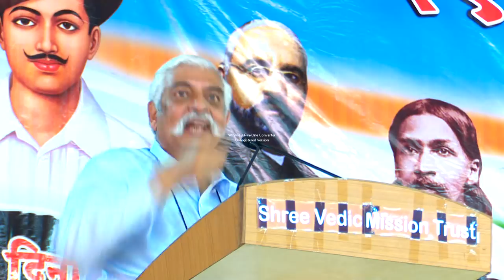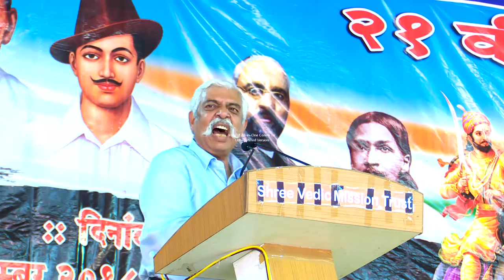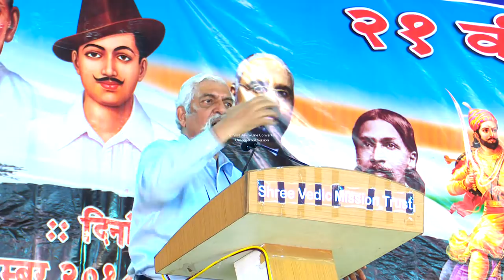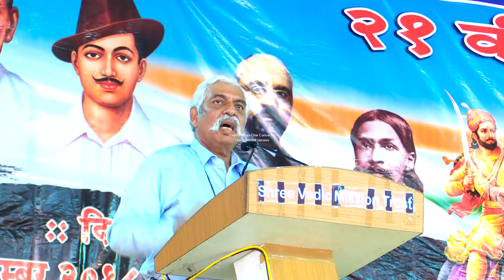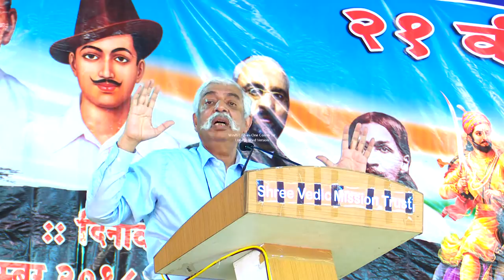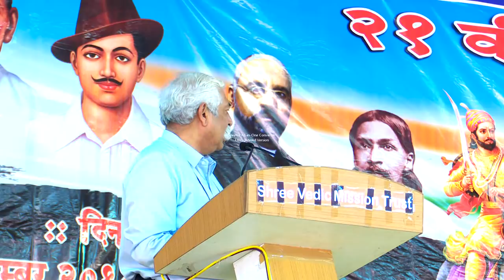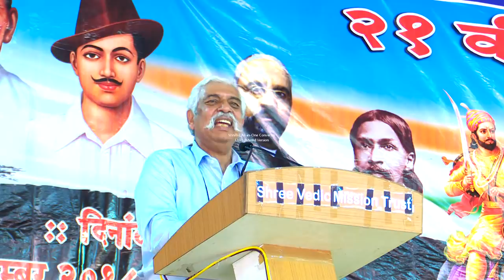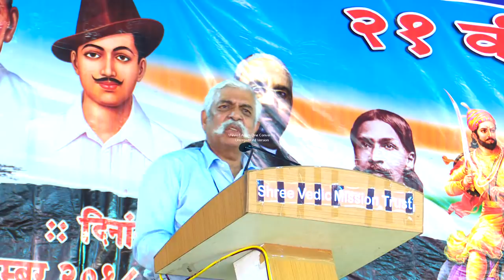Major General Gagandeep Bakshi (G. D. Bakshi) in 21st RASHTRA KATHA SHIBIR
21st RASHTRA KATHA SHIBIR
Speakers :-
* Major General Gagandeep Bakshi SM, VSM or G. D. Bakshi
  is a retired Indian army officer.He is from the Jammu and Kashmir Rifles. A veteran of many skirmishes on the Line of Control and of counter-terrorist operations in Jammu and Kashmir and Punjab, he was awarded the Vishisht Seva Medal for commanding a battalion in operations in Kargil. Later, Major General G.D Bakshi commanded a brigade in counter-terror operations in the rugged mountains of Kishtwar, for which he was awarded the Sena Medal for distinguished service. He subsequently commanded the Romeo Force during intensive counter-terrorist operations in the Rajouri-Poonch districts of Jammu and Kashmir and succeeded in pacifying the area. He has served two tenures at the Directorate General of Military Operations and was the first BGS (IW) at HQ Northern Command,where he dealt with Information Warfare and Psychological Operations.

21st RASHTRA KATHA SHIBIR
Organised By:- Swami Dharmabandhuji
Venue :- Pransla (Rajkot / Gujarat)

Video By:-
GAYATRI DIGITAL STUDIO

Sound By:-
KRISHNA GROUP OF COMPANY